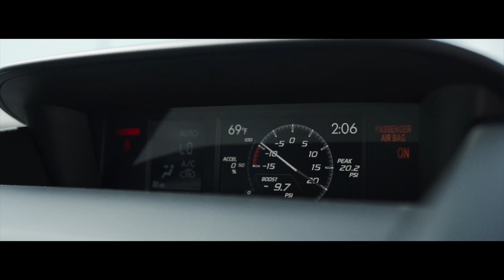BEST SONY LENS - Sony 35mm 1.4 GM - Cinematic Short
The best Sony 35mm you can buy
Just a cinematic short of the Sony 35mm 1.4 GM

Camera: A7III
Lens: Sony 35mm 1.4 G Master